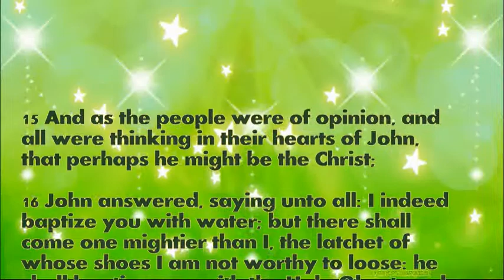Daily Bible Verse January 9, 2022 Luke 3: 15-16, 21-22 God's Word Bible Reading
15 And as the people were of opinion, and all were thinking in their hearts of John, that perhaps he might be the Christ;

16 John answered, saying unto all: I indeed baptize you with water; but there shall come one mightier than I, the latchet of whose shoes I am not worthy to loose: he shall baptize you with the Holy Ghost, and with fire:

21 Now it came to pass, when all the people were baptized, that Jesus also being baptized and praying, heaven was opened;

22 And the Holy Ghost descended in a bodily shape, as a dove upon him; and a voice came from heaven: Thou art my beloved Son; in thee I am well pleased.